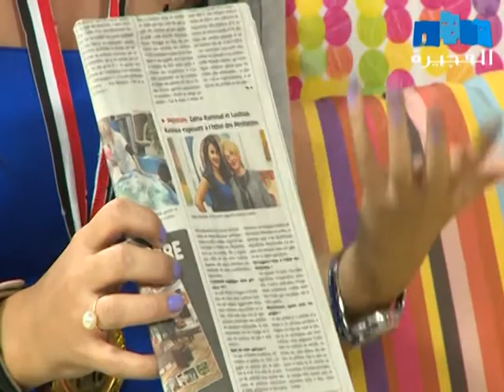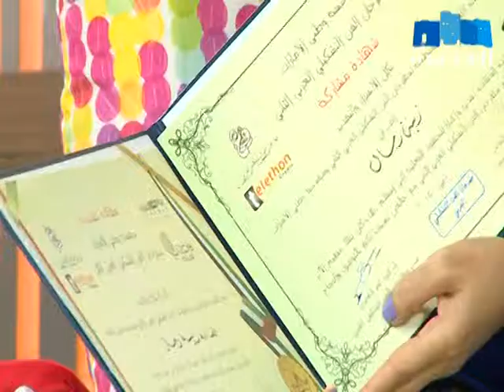صباح الفجيرة:Art section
الفنانة التشكيلية زينا رمال